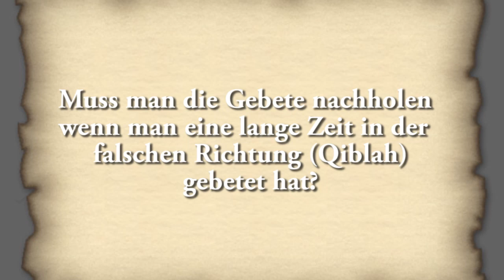Muss man die Gebete nachholen wen man eine lange Zeit in der falschen Richtung gebetet hat?